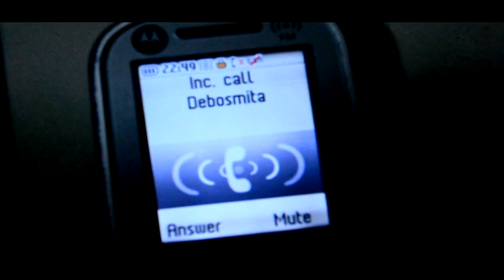First song released..."Cholo Jaai""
"Terrorist Inside" is an upcoming independent thriller movie produced by the "Bandooz Group" of Indian Institute Of Science. The film has been made in a DOGME style keeping in mind of the spirit of DOGME revolution. The Bandooz is an unofficial group of cine lover students of the institute. This film is a small tribute to the indian indie cinema on the occasion of its 100 years of celebration.